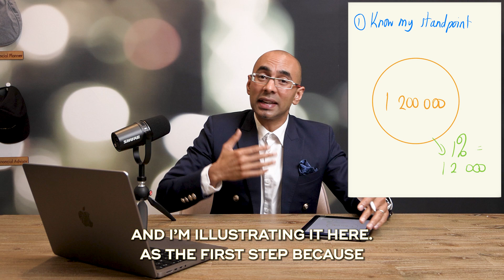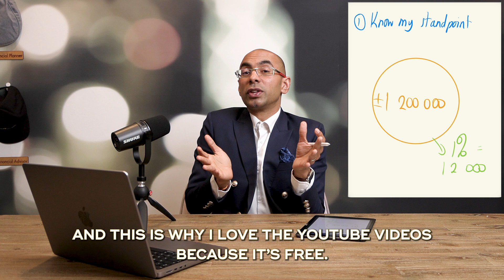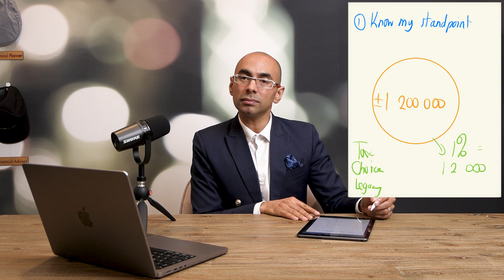Why Some Government Employees Don’t Trust Advisors—And How to Know Who to Trust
"“You don’t know what you’re talking about!”
“Get your facts straight before you start posting videos!”
“This guy is a fake, don’t believe a word he says!”

Some comments are even too harsh to repeat. But are these opinions valid? Are they coming from people who truly understand financial planning for government employees—or is there something more behind them?

Hi, I’m Dhevan Naicker, a financial specialist for South African government employees deciding whether to retire or resign. Perhaps you’ve seen my posts across Facebook, YouTube, and Instagram. My focus is simple: to give you accurate, practical information to help you make the best financial decisions for your future.

In this video, I’m addressing a crucial question: How do you know if these critical comments are worth considering—or if they’re just noise from people who don’t truly understand what’s at stake for you?

If you’re serious about protecting your hard-earned money, securing your financial future, and ensuring your resignation or retirement is planned with precision, then this video is for you. I’ll walk you through 3 secrets that will help you cut through the noise, focus on what matters, and achieve lasting financial security. Secret #3 is one you won’t want to miss, especially if you’re focused on growing your wealth and safeguarding your legacy.

Don’t let unverified opinions sway you. Learn the real facts and strategies to make an informed decision.